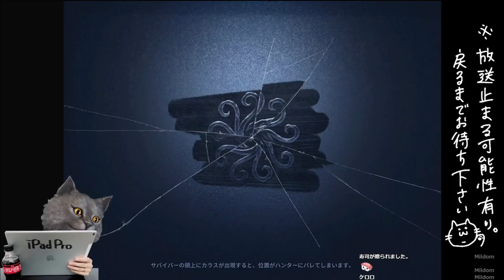ハンターをなめた動きするな！【identityV】【第五人格 ランク戦】